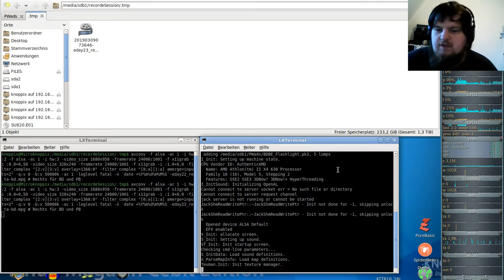Extermination Day - Realism Tactical Survival Horror Game 9000+ - Brutal Doom #23